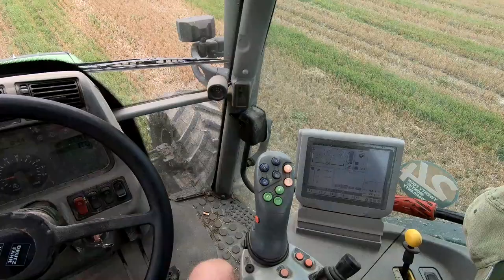Vlog #17-21. Słomiany zapał